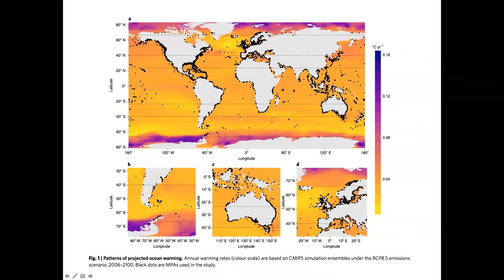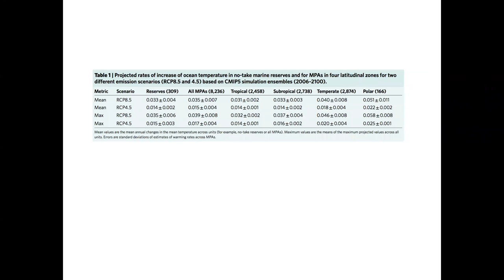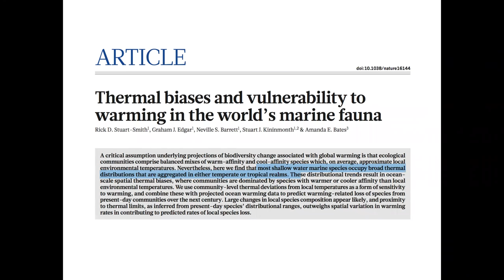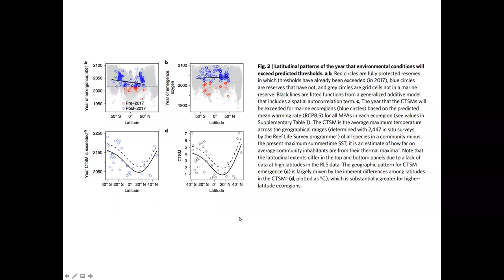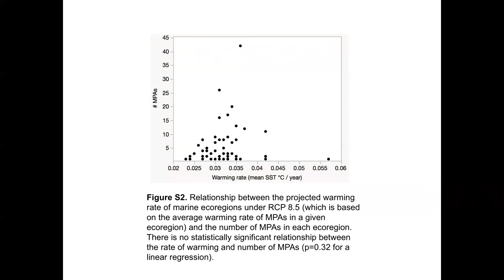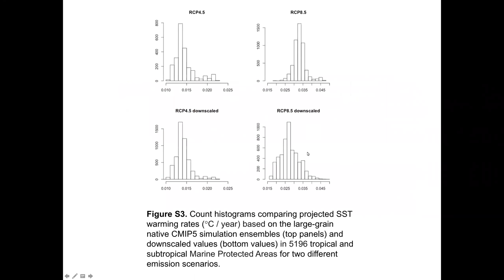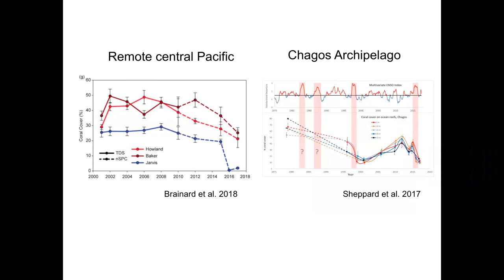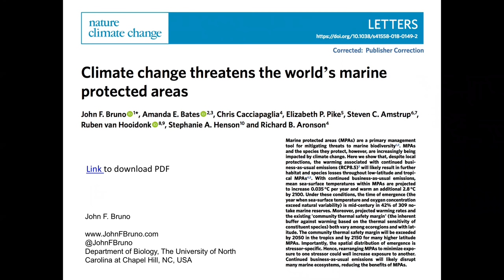Climate Change Threatens the World’s Marine Protected Areas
This webinar originally aired on 23 July, 2018.

MPAs and the species they protect are increasingly being impacted by climate change. Although MPAs are widely promoted as a means to mitigate the effects of climate change, the opposite perspective is more in line with the scientific reality: without drastic reductions in carbon emissions, ocean warming, acidification and oxygen depletion will disrupt the composition and functioning of the ecosystems currently protected within the world’s MPAs. The community- and ecosystem-level impacts of climate change threaten to negate decades of progress in conservation and further imperil species and ecosystems that are already in jeopardy.

Presented by: John Bruno of The University of North Carolina at Chapel Hill